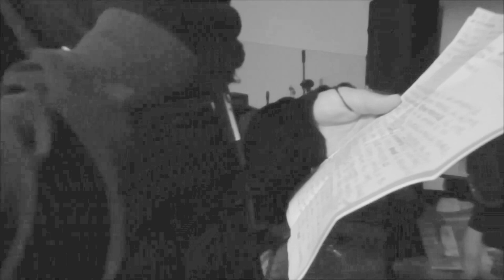Sbardellotto Night @ PostaZ 17 06 2017 (The Short Movie)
Commemorazione a memoria di Angelo Sbardellotto anarchico e anti fascista che a suo tempo ha cercato di fare fuori Mussolini, ma poi catturato e fucilato barbaramente e sommariamente nel 1932 senza aver commesso niente!